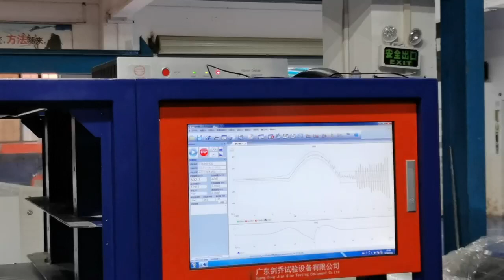JQA-404-450 40kN Vibration Test System ,Sine force 40kN (8992 lbf) Frequency : 2~2700Hz;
JQA-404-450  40kN Vibration Test System ,Sine force 40kN (8992 lbf) Frequency : 2~2700Hz; P-P displacement 101.6 mm (4" inch),Acceleration 100g .

In the video ,it is a test as IEC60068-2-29 Basic environmental testing procedures for electronic components and electronic equipment - Part 2: Tests - Test Eb: Bump  40g with duration 6 m/s .

The vibration test system could simulate the vibration ,shock test and bump test as the IEC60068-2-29 , IEC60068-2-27,IEC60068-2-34 ,MIL-STD-810H-514.8,MIL-STD-202G Method 204D,MIL-STD-202G Method 213D,UN/DO38.3 SEA J2380  ,IS0-12405:2 .ISTA-3A/6A